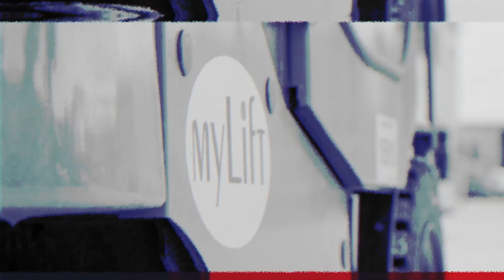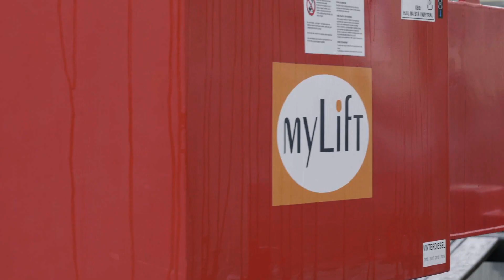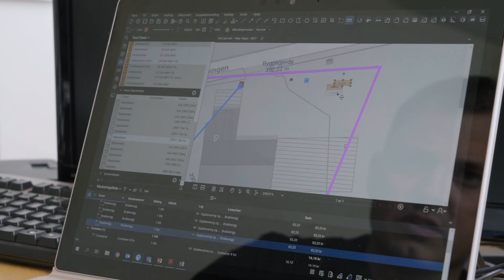MyVlog 37 - Etterforskning på høyt nivå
Keeper´n etterforsker en mystisk forsvinningssak 🕵️